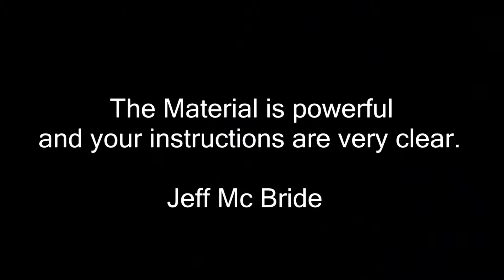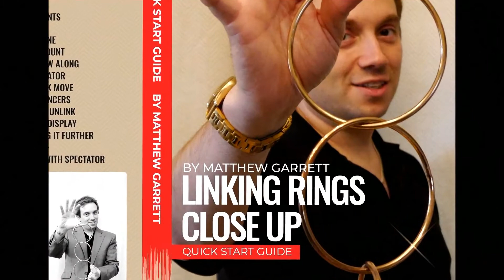Close Up Linking Rings by Matthew Garrett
These rings are of the highest quality. The amazing chrome black finish is a color between traditional silver and dark matte black.

This chrome black finish is shiny and is our favorite finish. The plating is smooth and of the highest quality. It does not chip and is very hard wearing.

These rings measure 4.5" outside diameter and 4.5mm thickness. They are the perfect weight and size.

These rings are supplied with both the DVD and online video link for The Linking Rings - Quick Start Guide by Matthew Garrett.

"The Material is powerful, and your instructions are very clear."
- Jeff McBride

Learn the Linking Rings Close Up, quickly!

Follow along step by step.

Exceptionally clear and easy to follow.

DVD Contents:
Start
Routine
The Count
Follow Along
Spectator
Unlink Move
Convincers
Link/Unlink
Final Display
Taking it Further
Ninja+
Dem. with Spectator
The Flying Link
Spin Unlink
Drop Link
Arm Link
Shape Link
One Handed Work
Ninja+ Showcase
Monty the Spiv Showcase

Includes DVD (English and Spanish with subtitle options), online video instructions (English), 4 chrome black rings and blue velvet bag.